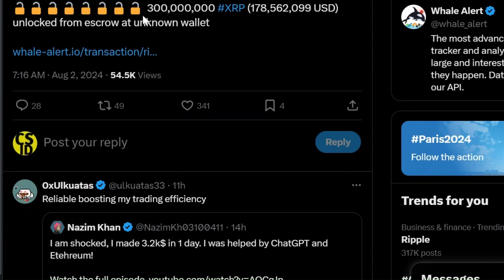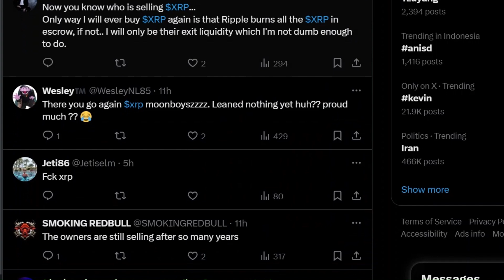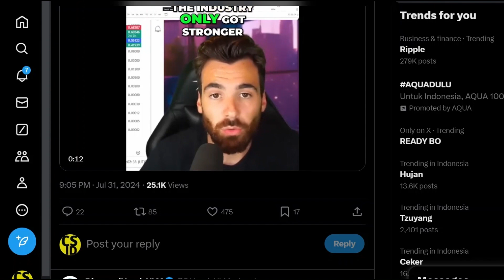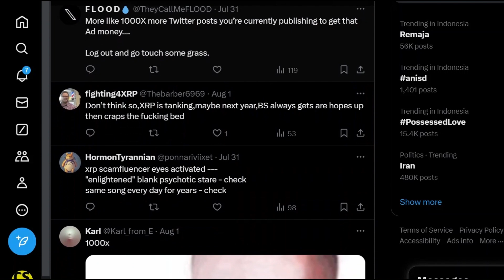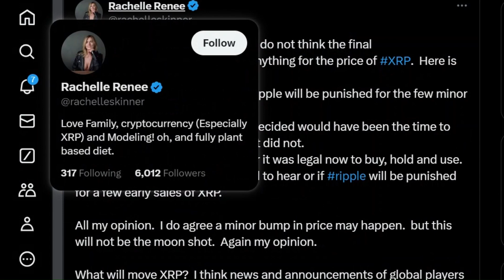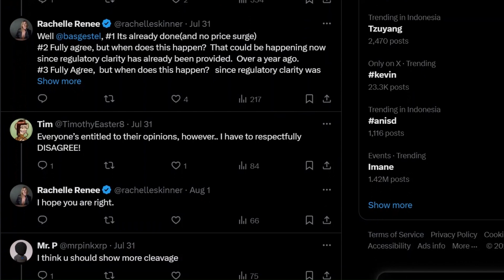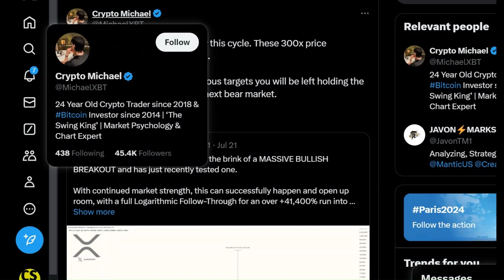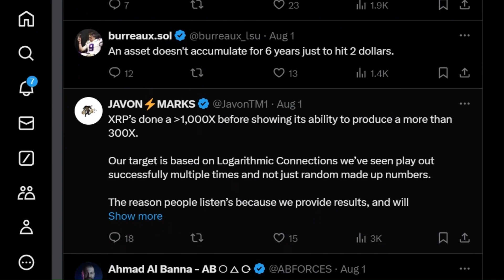Kompilasi Berita berita XRP Ripple Hari Ini, Sabtu 3 Agustus 2024!